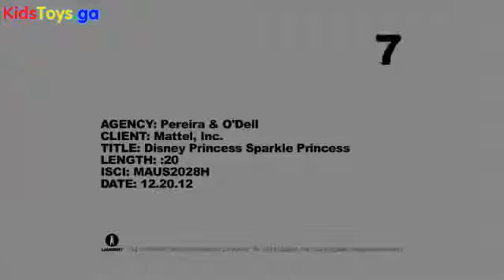Disney Princess My Time Singing Elena Of Avalor Doll My First Disney Princess Hasbro TV Toys Ad -